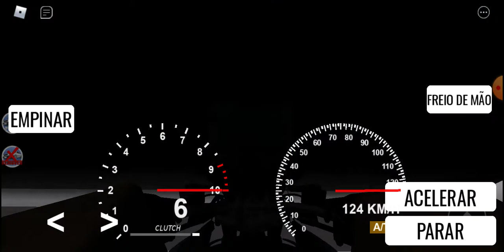Eu tava dando GRAU no Rodograu do roblox